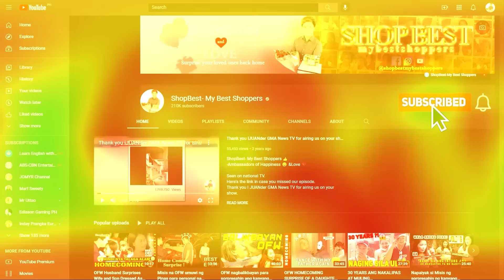14 YEARS NANINIRAHAN SA AMERIKA, NAGBALIKBAYAN PARA PERSONAL NA SORPRESAHIN, ANG KANYANG BAYAW.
HIPAG KASAMA NG KANYANG MISTER, NA NANINIRAHAN SA AMERIKA NG 14 YEARS AY NAGBALIKBAYAN PARA PERSONAL NA SORPRESAHIN, BATIIN AT MAPASAYA ANG KANYANG BAYAW SA KANYANG KAARAWAN.

"Manoy, kaya ko ito ginawa ay para maramdaman mo na mahal na mahal ka naming lahat at proud na proud kami sayo.
At gusto kung ipaabot sayo ang aking taos pusong pasasalamat sa pinakita mong kabutihan noong mga bata pa kami hanggang ngayon.
Hinding hindi ko makakalimutan noong panahon na kailangan ka namin ay palaging kang nandyan na handang tumulong."

- Perpetua Funkhouser

Happy 77th birthday Mr. Apolinario Gobrin of Dasmariñas, Cavite🎂🎉
We wish you good health and long life filled with love and happiness 🙏
Welcome back to the Philippines Mr. & Mrs. Perpetua & Frank Funkhouser 🤗🇵🇭
Enjoy your time with your loved ones.

Nawa'y magbigay inspirasyon ang ginawang ito ni Ma'am Perpetua sa atin na lumingon sa ating mga pinang galingan at huwag kalimutang iparamdam ang ating pagmamahal at pasasalamat sa mga taong tumulong sa atin noong tayo ay mga walang wala pa.❤️

Panoorin nyo po ang video ng kanilang nakakaantig sa puso na pagkikita sa sorpresang ito ng hipag sa kanyang bayaw.
Mapapanood exclusive on our Facebook page and YouTube channel.

PS
May gusto ka rin bang sorpresahin?
Follow ShopBest- My Best Shoppers👍
We love to help you 🤗❤️